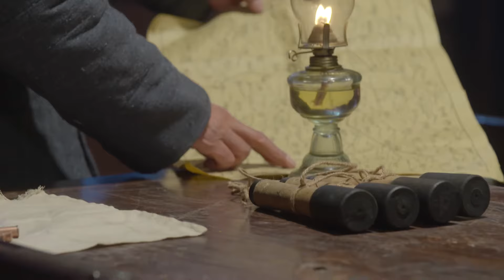【电视剧全集】父子谍 37丨张一山刘威父子殊途同归，智斗谍海争锋（张一山、王挺）好剧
正版授权，盗版必究
该剧以抗战为背景，讲述了八路军连长付子龙临危受命，和日军加藤部队展开战斗，最终粉碎敌人阴谋的故事。